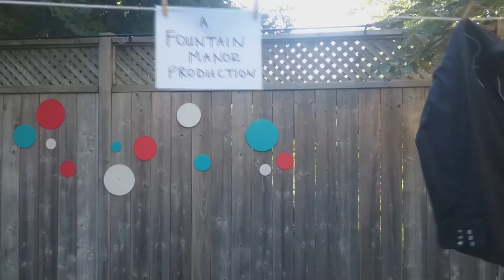Hanging Laundry, a Fountain Manor production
Jen, Paul, Will and Laurel made this short film to kill some time. Enjoy it. Feel free to watch it twice.